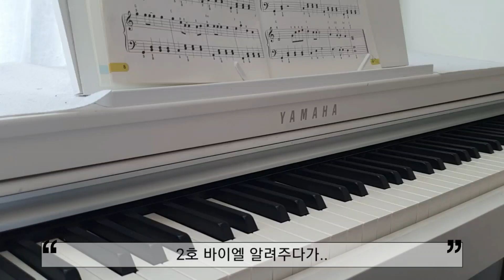35년만, summer, 피아노, 완주, 심취, 피아니스트, 퇴사후사장, 오늘은, 동영상, 그냥 아이들 생각이 남